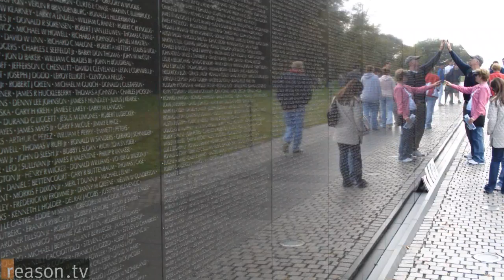Taxes: The Price We Pay For Civilization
"Taxes are the price we pay for a civilized society," said legendary Supreme Court Justice Oliver Wendell Holmes, Jr. As students of Buck v. Bell could tell you, Holmes had a habit of being monstrously wrong, but if he's right about taxes and civilization, it's certainly worth asking whether we're getting what we pay for.

Approximately 1.06 minutes. Written and produced by Meredith Bragg and Nick Gillespie.

For iPod, HD, and audio versions of this and all Reason.tv videos, go